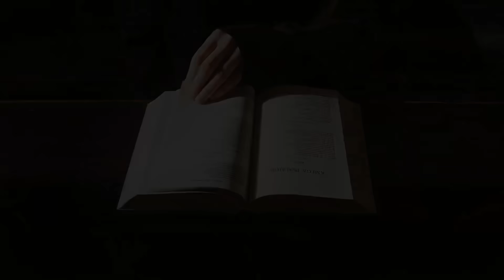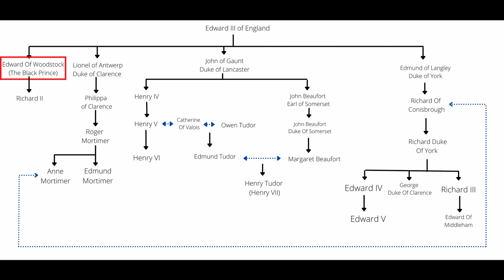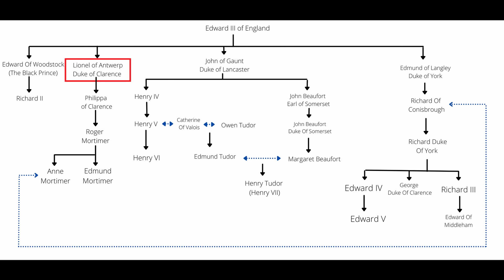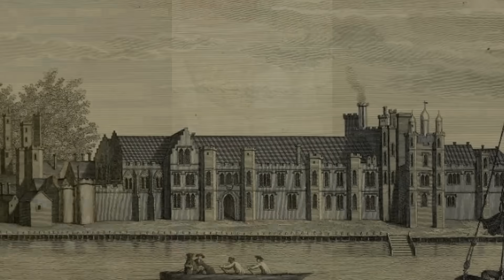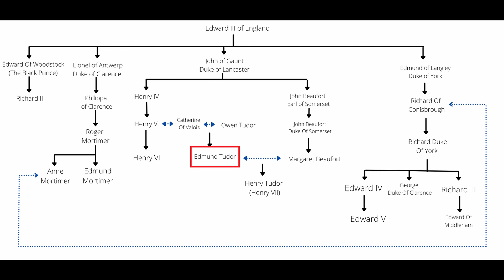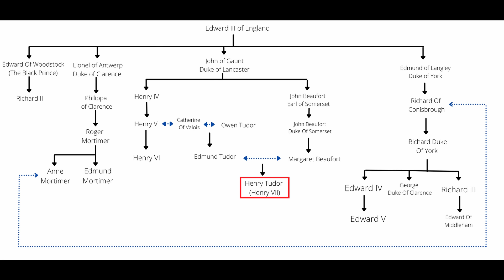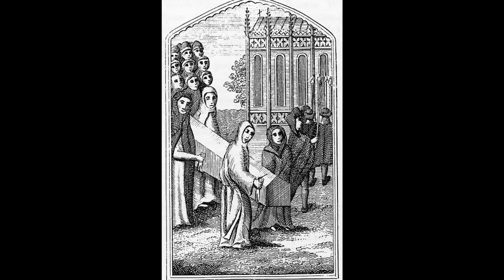A Brief History Of Richard III - Richard III Of England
A brief history of King Richard III of England.  If you would like more information, specifically on Richard's usurpation, check out my Edward V video Cheers!

Time Stamps
0:00 Intro
0:52 Early Life
7:38 The Younger Brother
17:51 Lord Of The North
26:01 Usurpation
32:08 A Dangerous Exile
43:03 The Death Of Richard III

Attribution

Sources
Richard III, The Self-Made King - Michael Hicks
Richard III, A Failed King? - Rosemary Horrox
The Princes In The Tower - Alison Weir
The Mythology Of The "Princes In The Tower" - John Ashdown-Hill
Edward IV And The Wars Of The Roses - David Santiuste